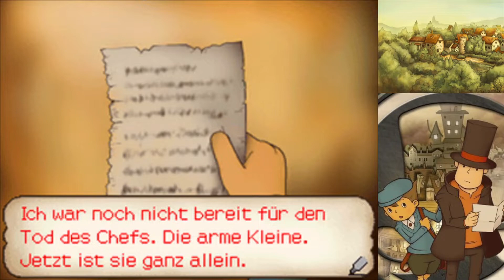Professor Layton und das geheimnisvolle Dorf [#019] Der verlassene Park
Professor Layton und das geheimnisvolle Dorf [#019] Der verlassene Park [Deutsch/German] [HD] [60fps]

Informationen zum Spiel:

Spiel: Professor Layton und das geheimnisvolle Dorf
Erstveröffentlichung: 15. Februar 2007
Entwickler: Level-5
Publisher: Nintendo
Plattform: Nintendo DS
Genre: Rätselspiel

Handlung:

Der Londoner Archäologe Professor Layton und sein Gehilfe Luke Triton werden eingeladen, um einen Familienstreit in Saint-Mystère zu lösen. In dem Streit geht es um das Erbe des Barons Augustus Reinhold. Im Testament des vor zwei Monaten gestorbenen Baronen wurde bekannt gemacht, dass derjenige das Vermögen erben soll, welcher den „Goldenen Apfel“ findet. Doch von diesem hat bis jetzt noch niemand gehört und die Familie Reinhold ist auf die Hilfe des Professors angewiesen.